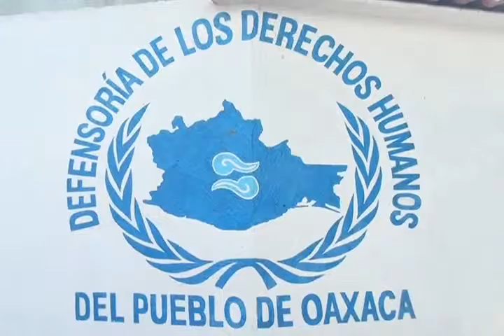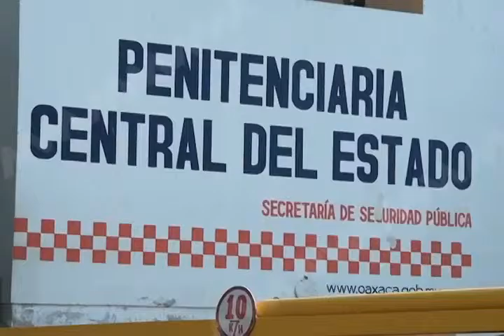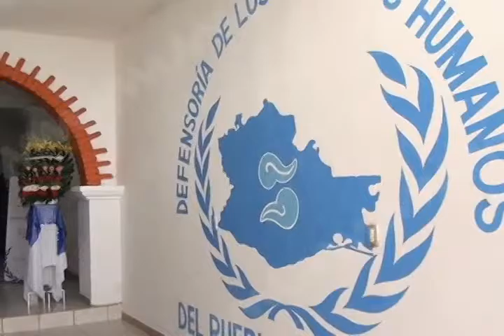BALDEMAR PENITENCIARÍA (MVM TELEVISIÓN)